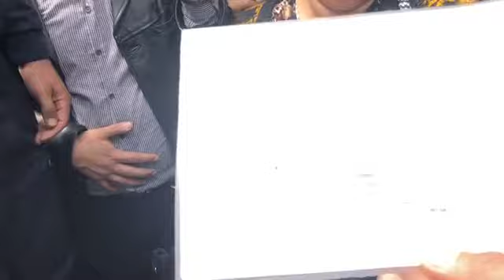Rachid Nekkaz à TIZI-OUZOU (place du musée LIVE 2) 18/04/2019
Rachid Nekkaz à TIZI-OUZOU (place du musée) et à 16h à AZAZGA pour boycotter les élections truquées du 4 juillet. AKBOU vendredi à 11h et JIJEL à 17h. Samedi à 11h à BEJAIA, 13h30 à Amizour, puis Seddouk et Tazmalt.